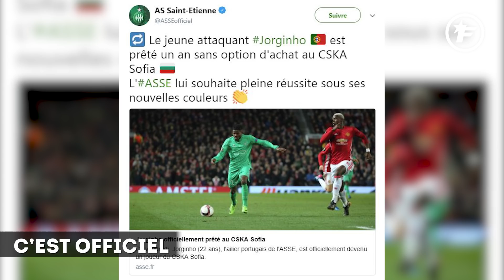Accord OM-Balotelli sur son salaire | Journal du Mercato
Alors que tout le monde espérait sa présence hier à la soirée de Puma, Mario Balotelli n'est toujours pas olympien. Il aurait même reçu une offre hallucinante provenant de Chine.

Hier soir, toute la planète marseillaise attendait un fameux live sur les coups de 22h15 lors de la soirée organisée conjointement par l’Olympique de Marseille et Puma. Pourtant, cet événement n’a pas eu lieu tandis que la sauce montait toute seule du côté des fanatiques du club phocéen. Et c’est un euphémisme de dire que tout va très vite à Marseille quand les rumeurs fusent.

Certains espéraient une présence de Diego Maradona, d’autres une officialisation du transfert de Mario Balotelli, l’attaquant transalpin de l’OGC Nice. Les Aiglons, de leur côté, n’ont toujours aucune nouvelle de leur avant-centre tandis qu’une réunion entre son agent, Mino Raiola, et les dirigeants niçois est prévue selon les informations de La Provence ce jeudi. Du côté olympien, on craint toujours une offensive de dernière minute d’un autre club européen ou mondial.

30 millions d’euros annuels

L’OM lui a fait son ultime proposition de contrat samedi dernier et attend sereinement sa réponse. Mais hier, Sky Italia révélait tard que celui qui a retrouvé la sélection nationale cet été avec Robert Mancini aurait reçu une offre d’un club chinois. Ce dernier aurait tout simplement offert un salaire stratosphérique à Balotelli. Il serait de l’ordre de 30 millions d’euros par saison, de quoi faire tourner quelques têtes dans ce marché qui est complètement fou depuis plusieurs saisons.

Mais visiblement pas celle de l’Italien. En effet, toujours selon le média italien, Super Mario aurait, encore, une préférence pour le sportif plutôt que pour le financier et, accessoirement, il n’aimerait pas s’éloigner de la Squadra Azzurra, après l’avoir vue le bouder pendant de longues années. Il ne serait pas contre rester en Ligue 1, mais pour un contrat d’une année tandis que l’OM pousse pour le faire signer deux ans, voire trois. De son côté, Nice Matin affirme que l’attaquant et l’OM sont tombés d’accord sur un salaire de 600 000 euros par mois pour les trois prochaines saisons. L’affaire n’est donc pas totalement pliée.